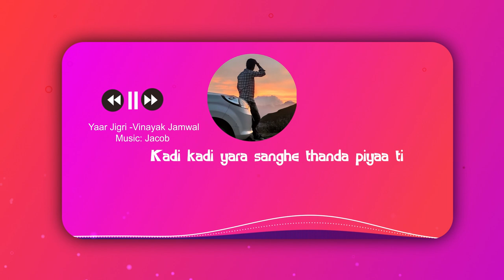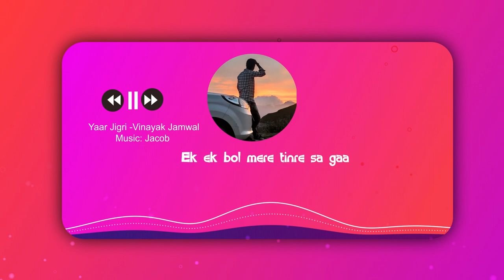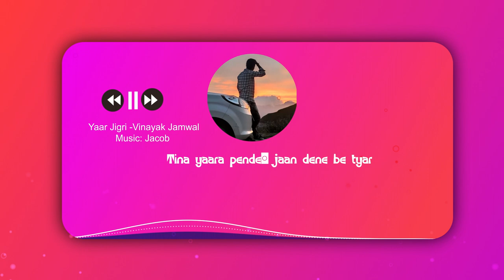Lyrical Video || Yaar Jigri || Vinayak Jamwal || Real1production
Lyrical Video
Singer: Vinayak Jamwal